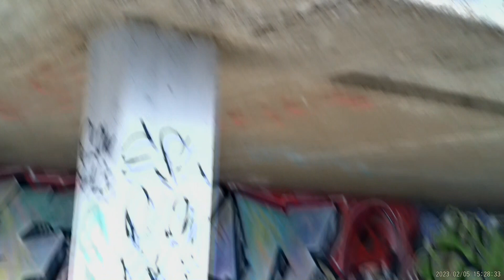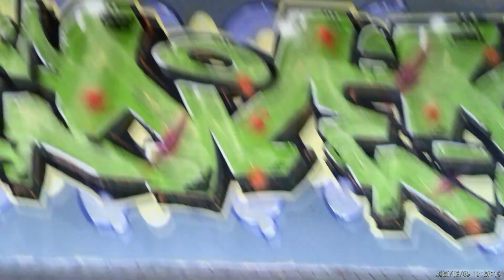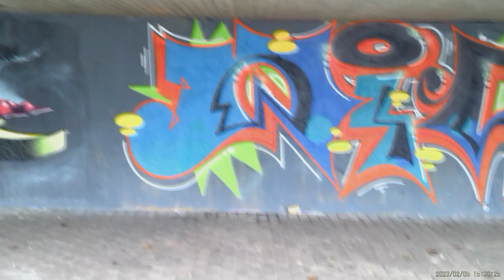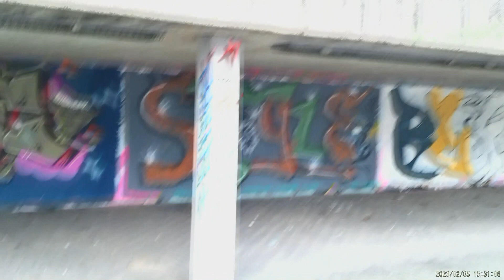ROSA PARKS Herten Legal Graffiti Spott 7. Besuch / 05.02.2023 Mate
Mein 7 ter.
Besuch an dem Spott...
gretz Mate

In Herten ist vor paar Monaten der legale Spot auf gemacht.
An der Rosa Parks Schule... Ich freue mich sehr für das Graffiti die Stadt und auch die HIPHOP Kultur mit der das Graffiti und Streetart zusammenhängt...
Sehr geil ... weil das ist meine alte Schule und ein sehr schöner Schritt in die Zukunft...

Ich werde diesen Spot regelmäßig Posten...